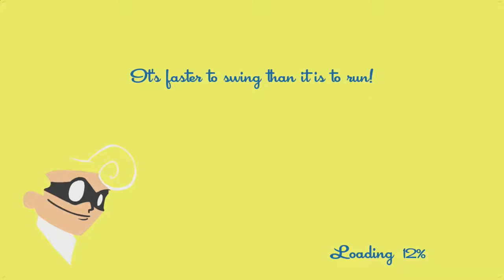Chickens Aren't People! Lets Play SpeedRunners part 1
In this Lets Play of SpeedRunners the IronCelt Crew decides that they too can run fast and get mad dodgy. Charles acts like he can't see the color blue. Trevor turns into foghorn leghorn and the Macho Man. Will tried to be a falcon but we all know hes a chicken, and Michael doesn't talk much but he speed runs real good.